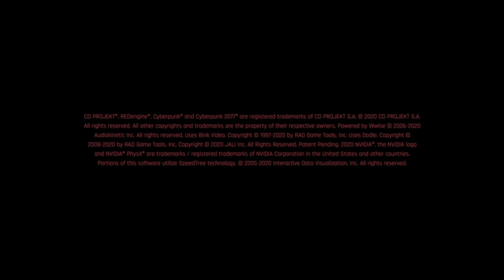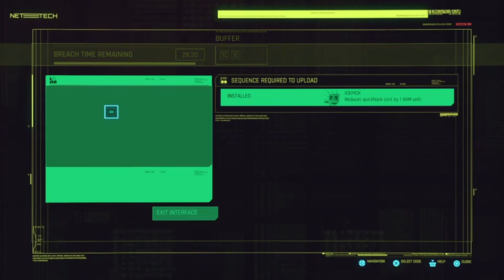How Long Till It Crashes?!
Unedited, straight from my Twitch Channel.

RANDOM Monday LiveStream NOW!!!